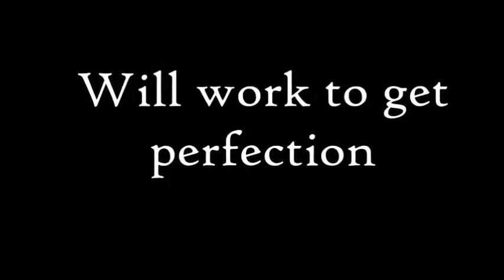PATRICIA MORAIS BEST OF